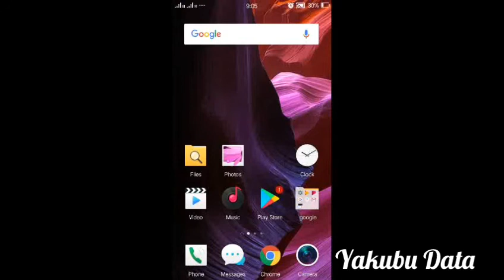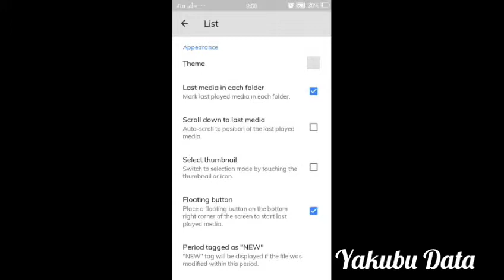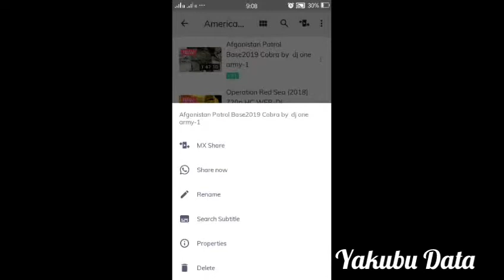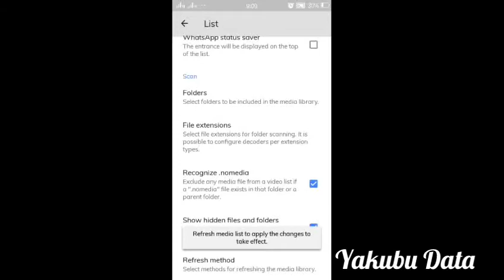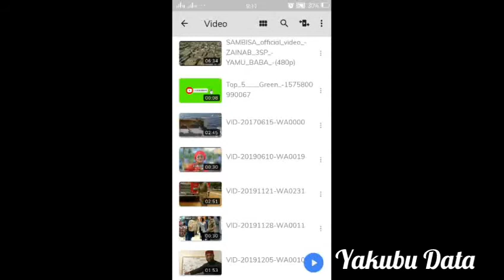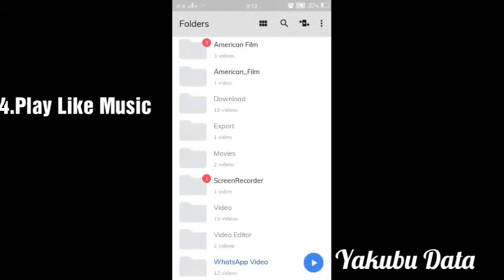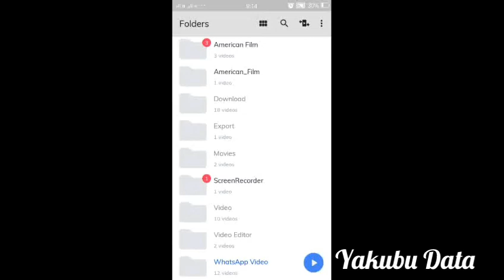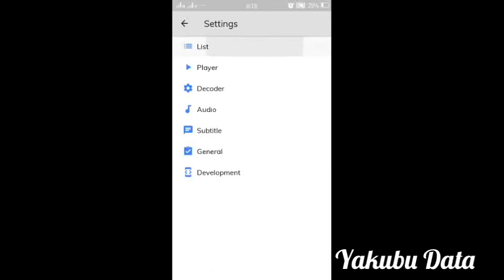Abubuwa Biyar (5) Masu Muhimmanci Da Ya Kamata Ka Sani Dangane Da MX Player 2020.